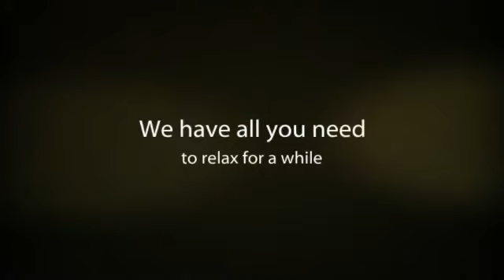Hotel Boston en Córdoba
El Hotel Boston se encuentra situado en pleno centro de la histórica ciudad de Córdoba, en la simbólica "Plaza de las Tendillas", lugar privilegiado para la visita de los monumentos y rincones más interesantes de esta localidad. También es un lugar ideal para sus compras o ratos de ocio a sólo 400 metros de la Mezquita.

Sobre Córdoba:

Qué ver: Entre los monumentos más importantes, cabe destacar la Mezquita, Catedral de Córdoba, conformado por la mezquita de Abderramán I, la Catedral y el Patio de los Naranjos. También es obligada visita el Alcázar de los Reyes Cristianos (fortaleza y palacio compuestos por una mezcla de estilos) y Medina Azahara (la majestuosa ciudad islámica mandada construir por Abd-al Rahman III)

Gastronomía: Cabe destacar como platos típicos el salmorejo cordobés, los boquerones en vinagre, rabo de toro, flamenquín de jamón serrano (lomo de cerdo con jamón) y el  pastel cordobés. Pero en general la comida cordobesa se centra más en la cocina mediterránea, para todo tipo de gustos.

Fiestas típicas: La Feria de Mayo (en conmemoración a Nuestra Señora de la Salud) destaca sobre las demás festividades cordobesas, ofreciendo un espectáculo visual increíble, con más de 700.000 bombillas iluminando la Portada del Recinto Ferial del Arenal.

Una idea: Disfruta con tu familia o amigos del Espectáculo Ecuestre Pasión y Duende del Caballo Andaluz, vigente todo el año. Y si no te agrada mucho la idea, te proponemos que te vayas de excursión a uno de los cuatro parques naturales que se sitúan en la sierra de Córdoba. Una última opción bastante interesante que te podemos sugerir es visitar Sevilla o Granada.

About Hotel Boston:

Hotel Boston is located in the very heart of the historic part of Cordoba, right in the symbolic "Plaza de las Tendillas, a privileged place if you want to visit the most important monuments and corners of this city. Also it's an ideal place to go shopping or to have some entertainment time just 400 meters from the Mosque of Cordoba.